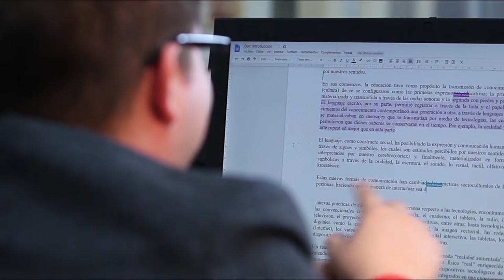Plan Padrino Universidad Autónoma de Occidente